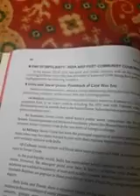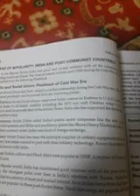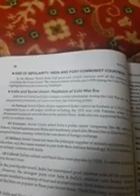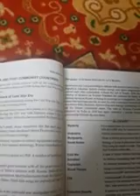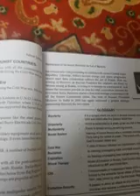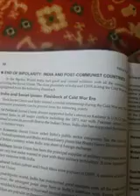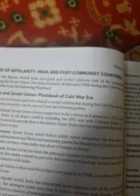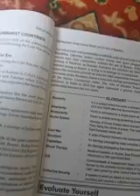HILAL AHMAD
India and Postcommunist Countries Class 12th  Pol Sc